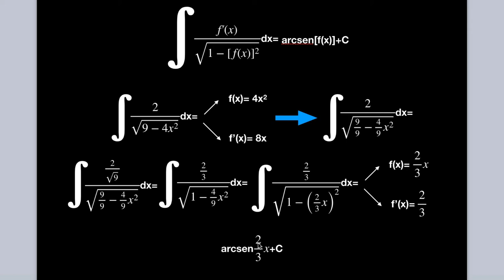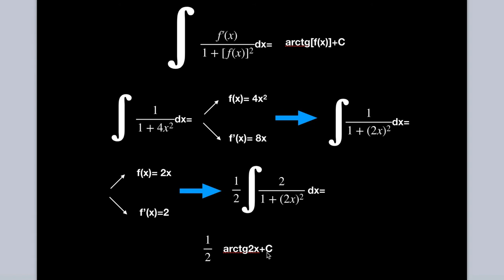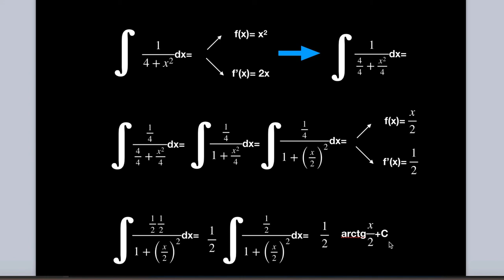INTEGRALES inmediatas e indefinidas [#04]. 🔥BACHILLERATO.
Integrales inmediatas e indefinidas, curso completo de integrales, cálculo de integrales por partes, indefinidas, definidas, trigonométricas, por sustitución...

00:00 Introducción.
00:41 Presentación.
00:53 1er ejercicio de integrales inmediatas trigonométricas.
02:43 2ndo ejercicio de integrales inmediatas trigonométricas.
05:01 3er ejercicio de integrales inmediatas trigonométricas.
06:01 4º ejercicio de integrales inmediatas trigonométricas.
07:21 Resumen del vídeo.
08:05 Novedad ahtria-spain.
08:14 Vídeos recomendados.